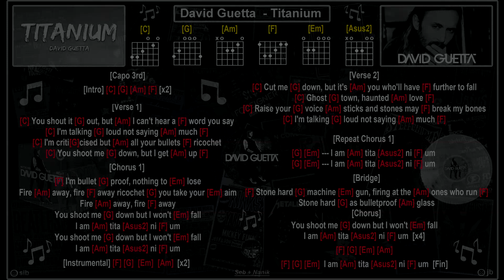David Guetta - Titanium [NV] [Jam Track] [Guitar Chords & Lyrics]